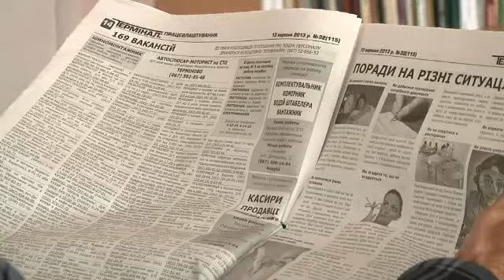Погода в офісі: здаємо макулатуру з користю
Чим би не займалася компанія, з часом у її офісі накопичується безліч непотрібних паперів. Чи можна позбутися їх з користю та прибутком? Про це -- у сюжеті.